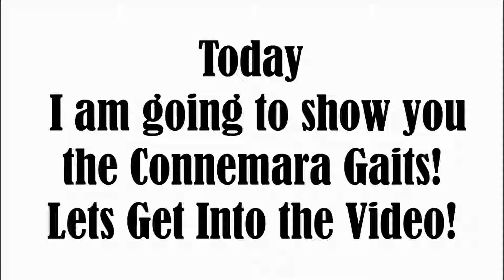The Connemara Gaits, Gaits of Jorvik Ep. 2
Hello!
Today I am Going to Show you the Connemara Gaits, Since Star Stable Fixed them!

Q&A
Star Stable Username:
Courtney Volcanofeather

Server:
Hazy Galaxy

Club:
Flower Stars